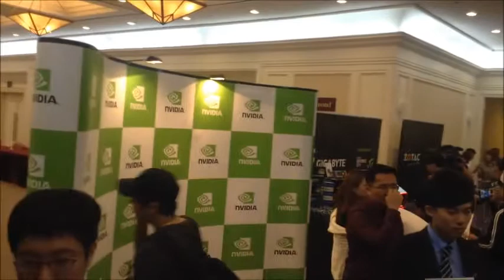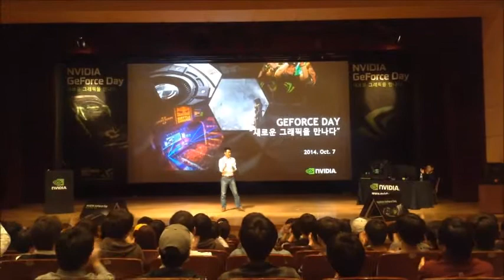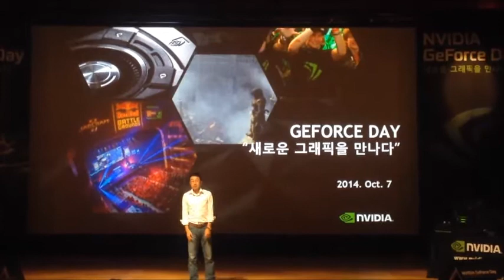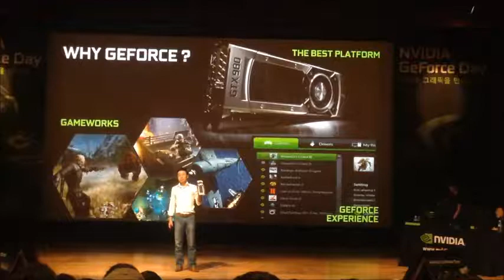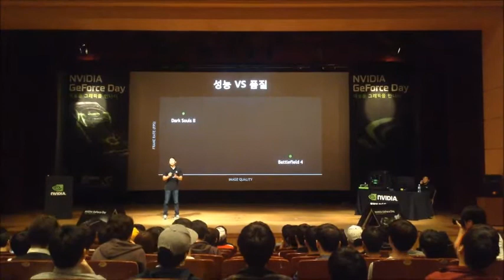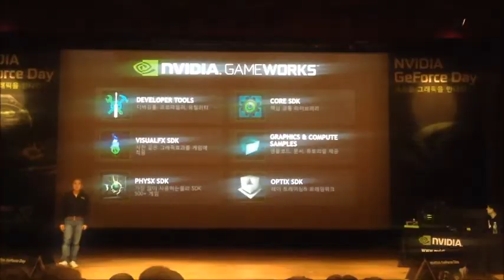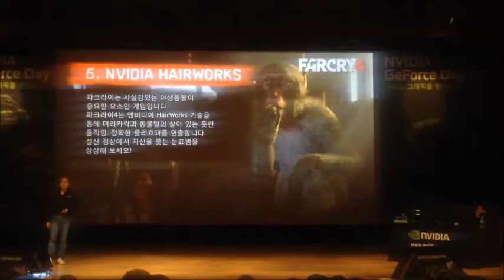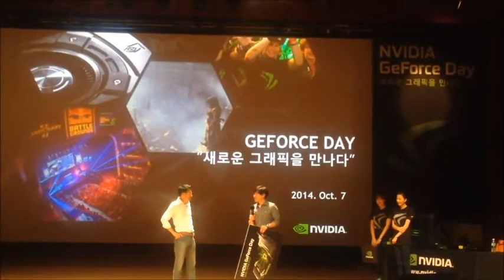2014 엔비디아 지포스데이 영상 (COREA NVIDIA GEFORCE DAY) 강철현 영상